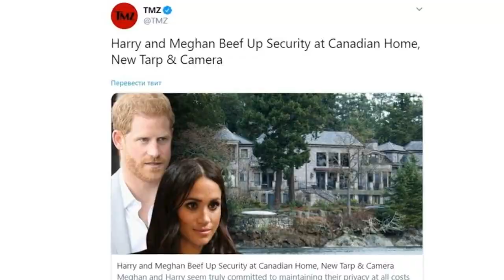Принц Уильям почувствовал облегчение после переезда Меган Маркл и Гарри в Канаду